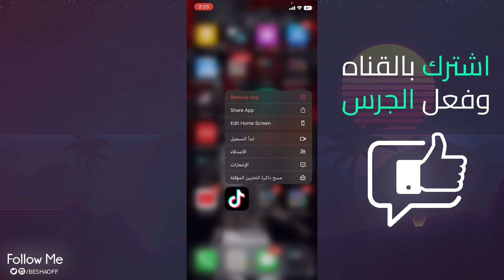وضع حساب انستقرام في تيك توك | اضافة الانستا في تيك توك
فيديو النهاردة عن وضع حساب انستقرام في تيك توك | اضافة الانستا في تيك توك من الايفون او الاندرويد 2022.
هل تبحث عن :
وضع حساب انستقرام في تيك توك.
كيف اضيف حسابي انستا في تيك توك.
كيف تحط حسابك الانستا في التيك توك.
وضع الانستا في تيك توك.
كيفية اضافة انستقرام في تيك توك.
كيف اضافه انستا في تيك توك.
طريقة ربط التيك توك بالانستا.
ربط حساب انستا بالتيك توك.
كيف احط حسابي الانستا في تيك توك.
ربط حساب تيك توك بالانستقرام.
طريقة اضافة رابط الانستقرام في حساب تيك توك.
طريقة وضع حساب الانستقرام على تيك توك.
اضافة رابط الانستقرام في حساب تيك توك.
كيف احط رابط الانستقرام فى التيك توك.